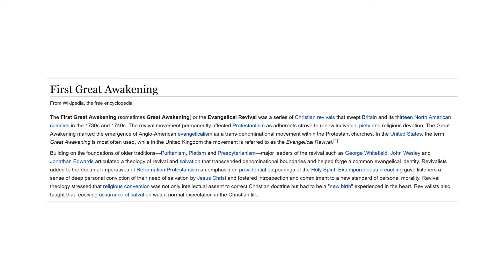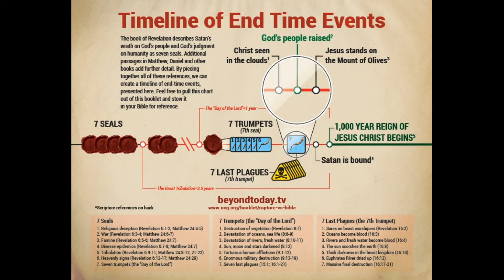Great Reset & 2 Blogs I'm Reading, February 9, 2022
I continue researching and came across this blog which comes with a ** WARNING ** as it may be difficult for some. com/ (Delete the space after the period please). And I suppose fascinating is a very poor choice of wording but for those that know me, I dig and dig and dig.

I also like to share another blog that I've been reading for a few years, and again, it may not align with your beliefs which I also caution. com/ (not direct links, sorry). I try to look at all angles, even the most upsetting as we didn't get here by accident. It's been a long-time game plan by those who want to plunge us all into darkness, whether we believe it or not, certain people do. (I hope this makes sense. Angels versus demons, good versus evil.)

I'm still writing, 16,000 words, and I have some night footage coming plus the other day the orbs were in the bright sunny sky. It always gives me relief knowing despite all this darkness many suffer through, there is light, there is hope.